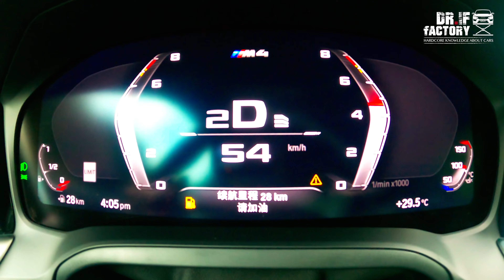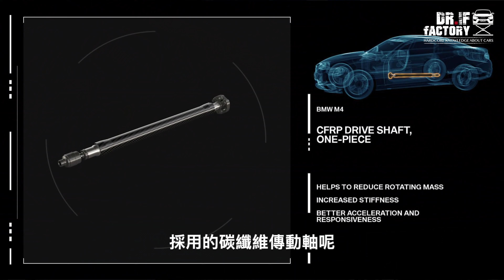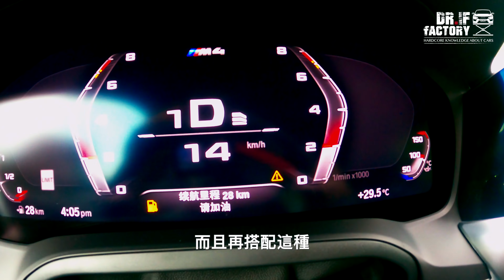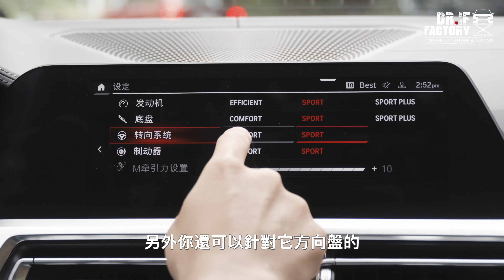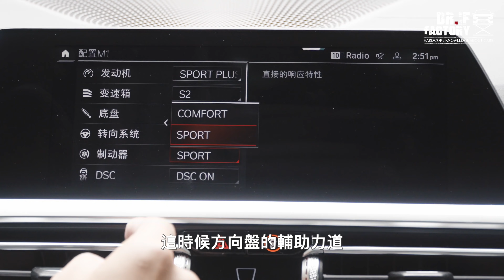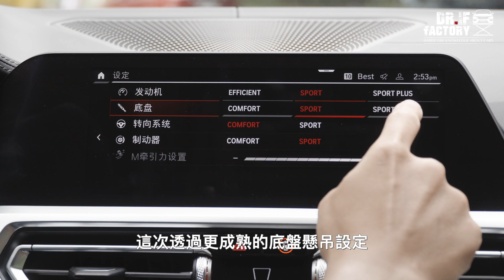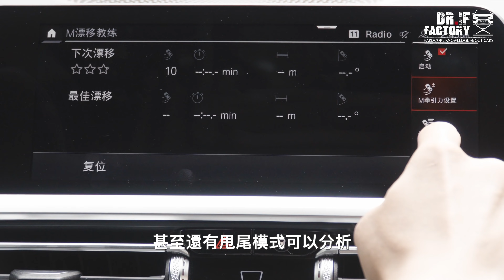BMW M4 Competition 改自排又變重、還會快嗎？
G82 M4 Competition，這部新世代 M Power 性能跑車，集結BMW高科技於一身，創下 M3、M4 有史以來的 510hp 最強性能！

但比起上一代 F82 M4，新世代 M4 一改原先 M-DCT 雙離合器變速箱，改用 8速自排，車重更是多 180kg 負擔，雖然動力變強變大，但改了自排又變重，新世代 G82 M4 Competition，面對 F82 的追擊，還會有贏面嗎？！

◾️更正_Road模式口誤Comfort
◾️車輛協力_義大汽車